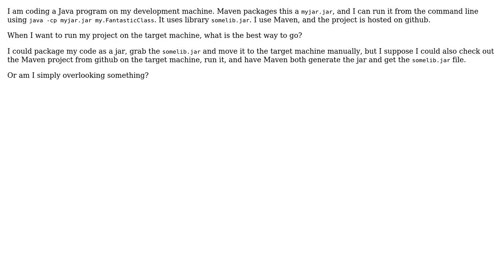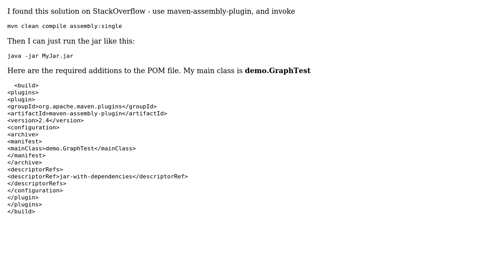Software Engineering: Deploying artifacts and dependencies on another system with Maven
With thanks & praise to God, and with thanks to the many people who have made this project possible! | Content (except music & images) licensed under CC BY-SA | Music | Images & others | With thanks to user gnat user Anders Johansen and the Stack Exchange Network Trademarks are property of their respective owners. You are responsible for your own actions.